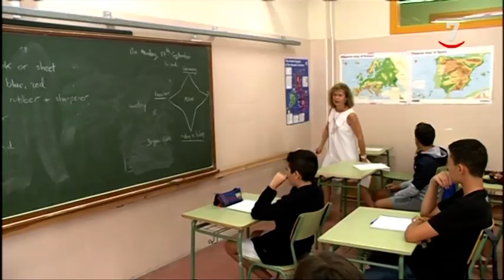Mañueco pide que Sánchez rompa con los 'populistas y separatistas' para recomponer los consensos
El presidente del PPCyL critica que el presidente en funciones haya pasado del 'no me vale nada a me vale cualquier cosa'